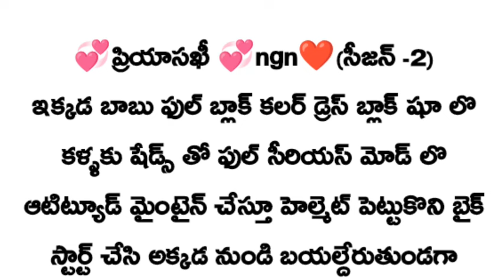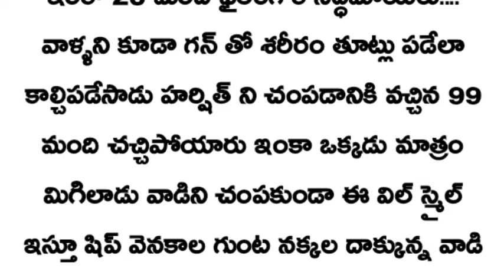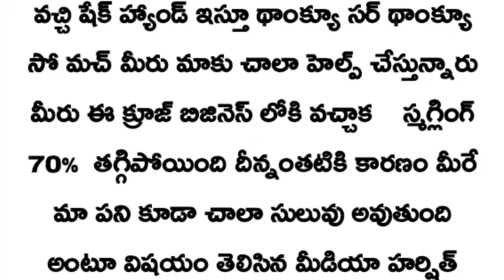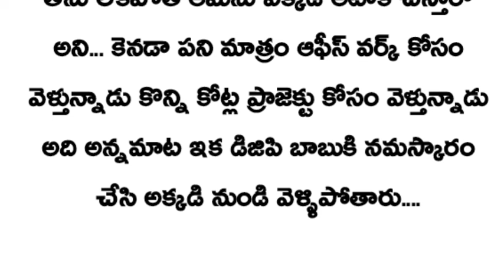💞ప్రియాసఖీ 💞ngn❤️ (సీసన్ -2).. (పార్ట్ -38)don't judge books by cover....